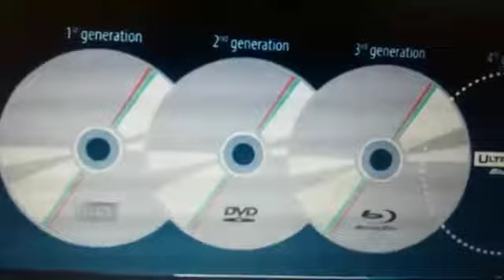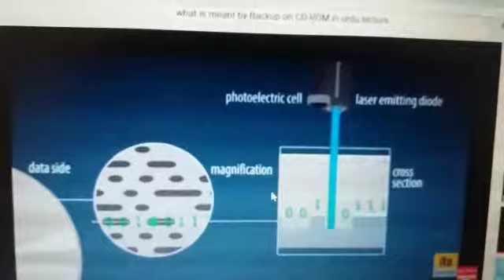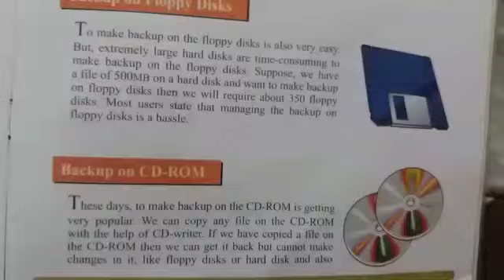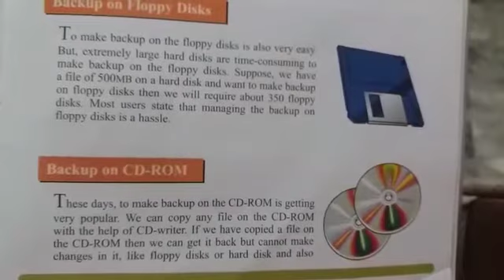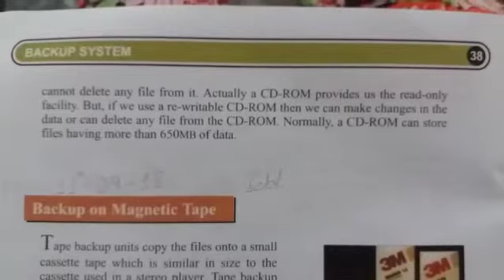Class 5 Computer Lecture 4